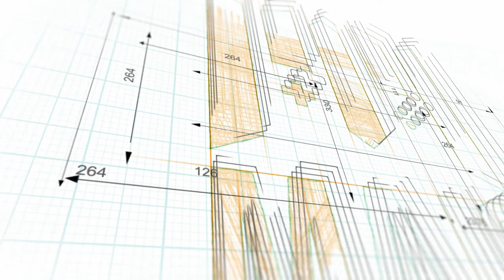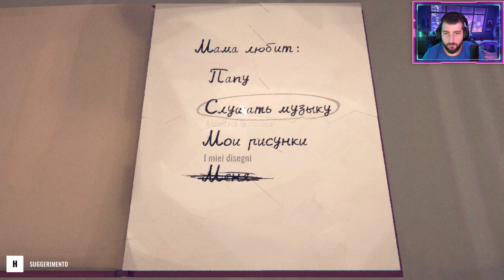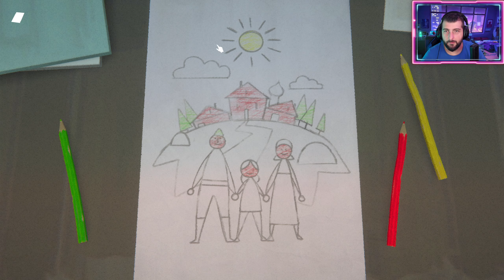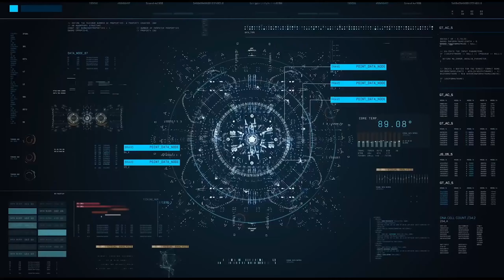UN'AVVENTURA DEVASTANTE ► TORN AWAY